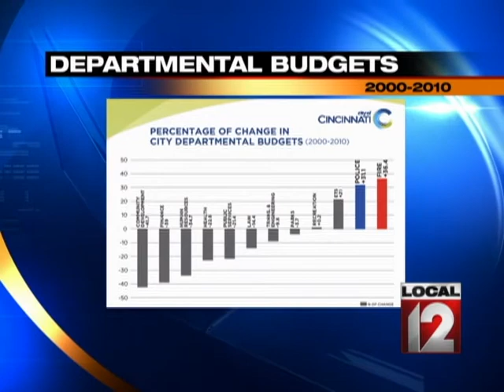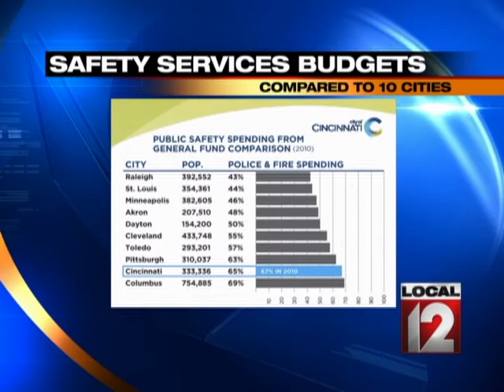Local12 Newsmakers: Peter Stautberg, Connie Pillich, Laure Quinlivan, Amy Murray (June 26, 2011)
Ohio Budget Negotiations: Peter Stautberg (Republican), OH House of Representatives; Connie Pillich (Democrat), Ohio House of Representatives. City of Cincinnati Tax Rate/Budget Cuts: Laure Quinlivan (Democrat), Member, Cincinnati City Council; Amy Murray (Republican), Member, Cincinnati City Council.